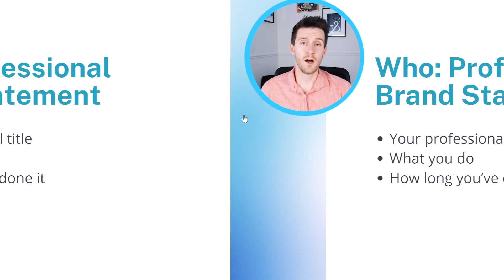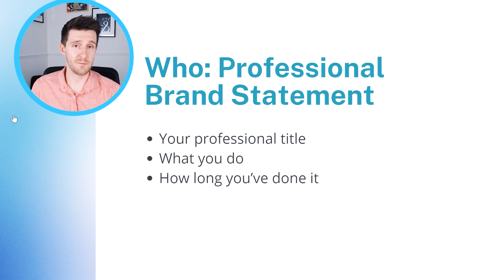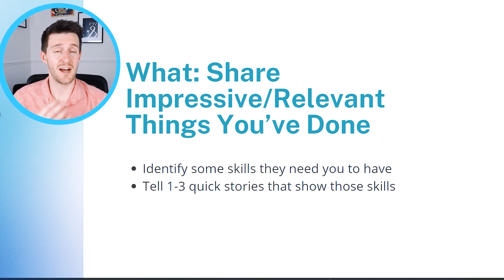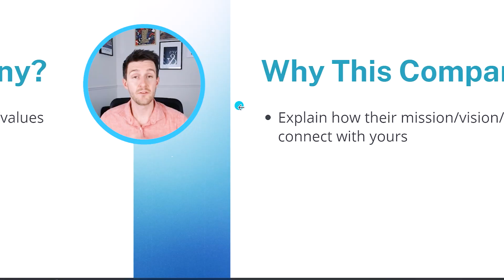Tell Me About Yourself Interview Question: How to Answer Perfectly (with examples)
How to Answer Tell Me About Yourself Interview Question and Tell Me About Yourself Interview Question Sample Answers Examples // In this video, I'll show you how to answer "tell me about yourself" with sample answers and a formula for how to answer it in parts.Tell me about yourself is often the first question asked in the interview, so how you answer it sets the tone of the rest of your interview. In this video, you'll get the a 10/10 sample answer to tell me about yourself.

And remember, you deserve a job you love!